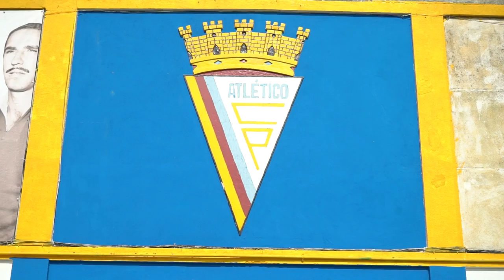Free Stock Footage